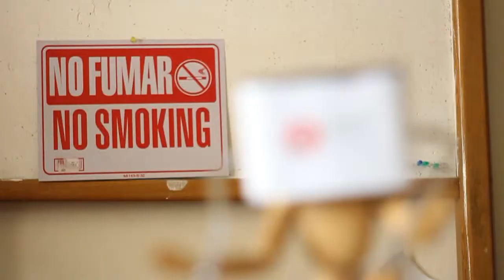Video Ensayo: Doctor Versión Beta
Durante todo el día de hoy, estuvo por nuestra casa creativa un médico rondando cada una de las oficinas donde se gesta a diario este programa y aprovechando a este personaje de bata, estetoscopio y buena disposición, nuestro equipo de cosas locas decidió hacer un video ensayo con él. Acá está el Doctor Versión Beta, conózcanlo.